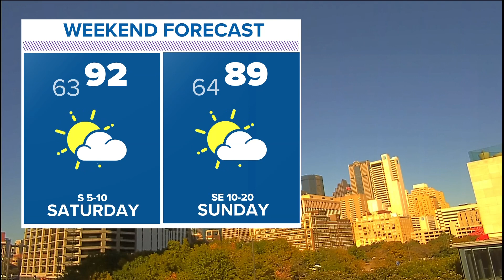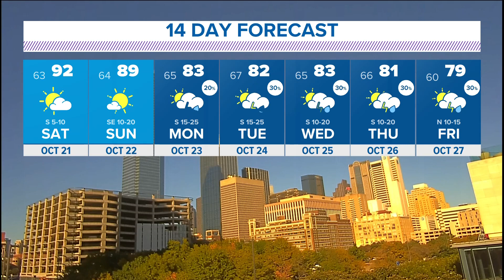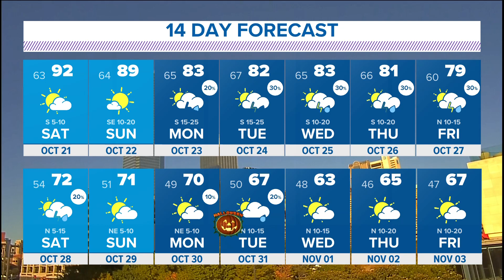DFW Weather: A warm weekend ahead, followed by (a very little) rain in the forecast for next week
Also, a look at Hurricane Norma's formation in the Pacific.